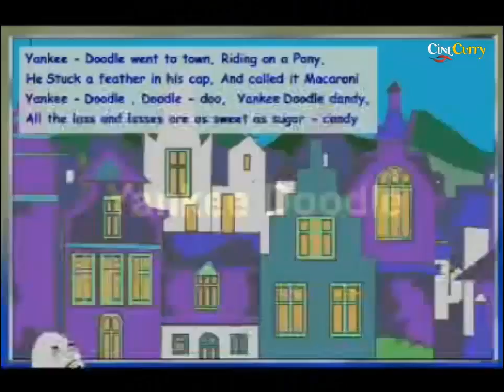Yankee Doodle Went To Town | Nursery Rhyme & Kids Song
Yankee Doodle is a famous English animated nursery rhyme for the kids to enjoy during the day and the night.